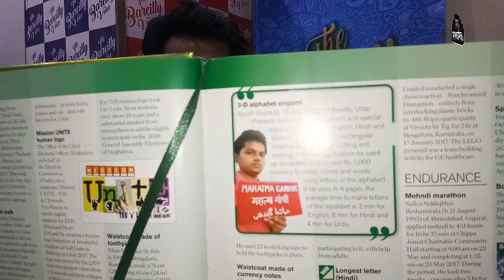ओरिगामी: कागज के इस कलाकारी के आप भी हो जाएंगे मुरीद | Origami Letters | Limca Book of Records